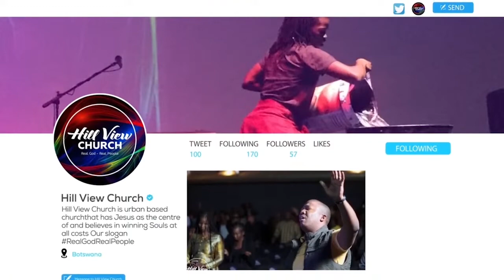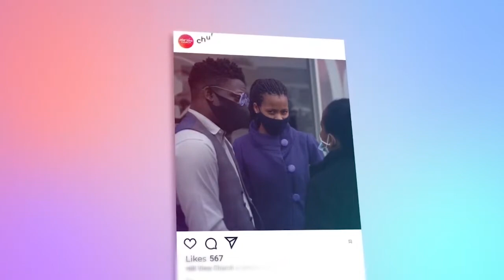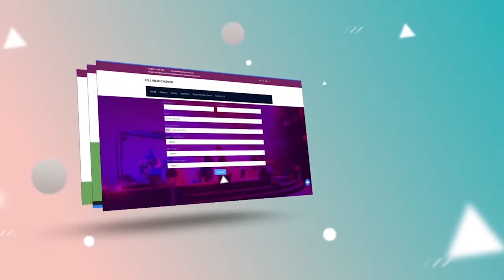SUNDAY EXPERIENCE PASTOR SOLLY